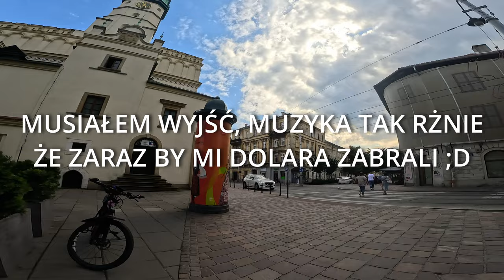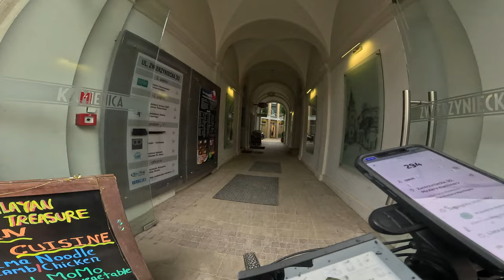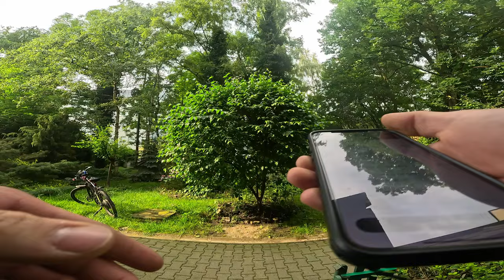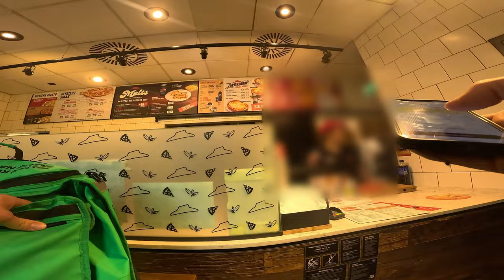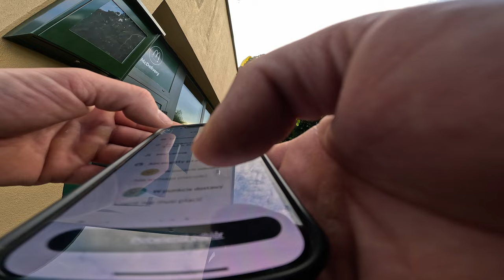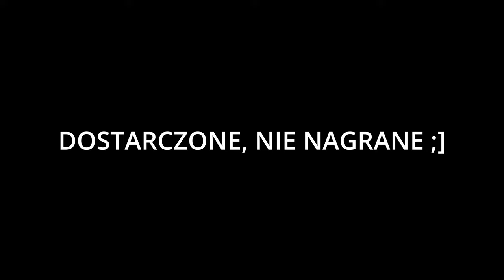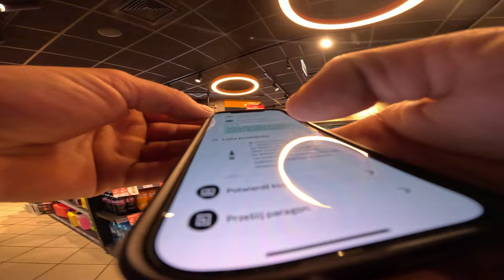GLOVO - REKORDOWA GODZINÓWKA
Pod tym linkiem możesz rzucić grosza na piwko
a pod tym założyć konto, by zarabiać taki pesos jak w tym filmie :D